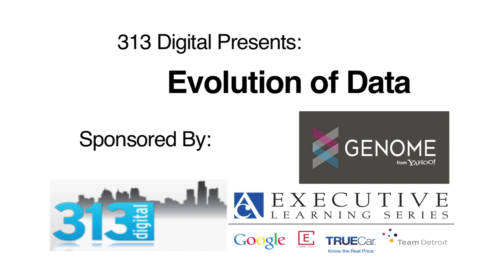313 Digital Event: Evolution of Data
This is a must-see event that is sure to offer compelling discussion, insights and various use cases for how publishers, agencies and clients can leverage "Big Data".

Moderated by Jeff Hochberg of AOL and panelists include Jon Beebe of General Motors, John Gray of Team Detroit, Eric Roza of Datalogix, Doug Pollack of Lotame and Peter Foster of Yahoo!